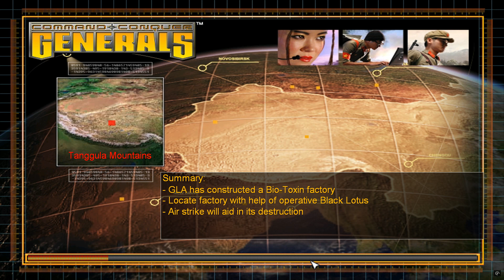Command And Conquer Generals China Mission 4